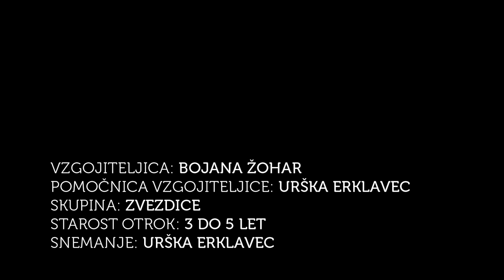Kultura: Akademska slikarka Milanka Fabjančič, Vrtec Mladi rod, Ljubljana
Projekt: Po sledeh slovenskih avtorjev - Kultura - Etika in vrednote v vzgoji in izobraževanju
Vrtec: Mladi rod, Črtomirova ulica 14, Ljubljana
Vzgojiteljica: Bojana Žohar
Pomočnica vzgojiteljice: Urška Erklavec
Starost otrok: 3-5 let

V okviru programa "Etika in vrednote v vzgoji in izobraževanju", ki ga vodi Inštitut za etiko in vrednote Jože Trontelj smo v okviru domene Kultura, v vrtec povabili akademsko slikarko Milanko Fabjančič